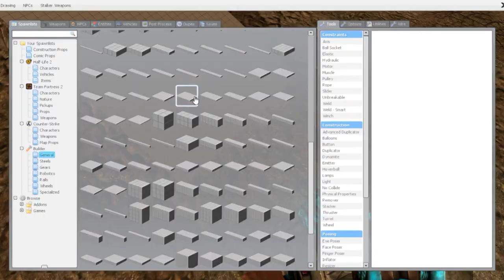Problem Mobile, Massive Exploosions, and Planes!! || Gmod Sandbox Funny Moments #5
Friends in Video:
& Dillon a.k.a "Bonko".